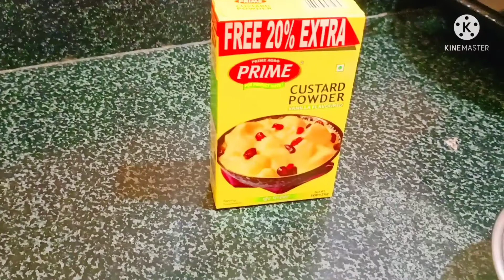Fruit custard recipe ll super creamy easy summer & healthy dessert recipe